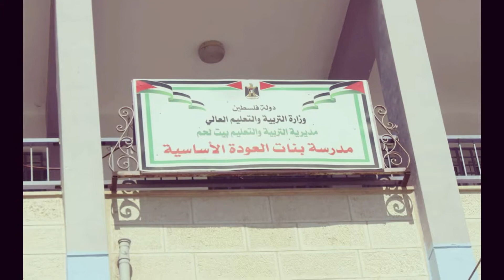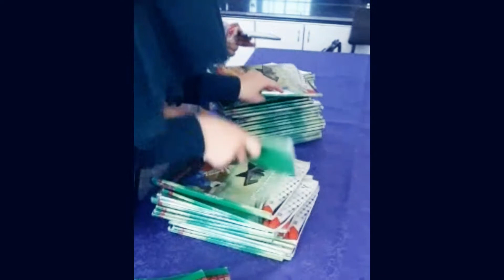Bethlehem Access 2017-2019 Community Service